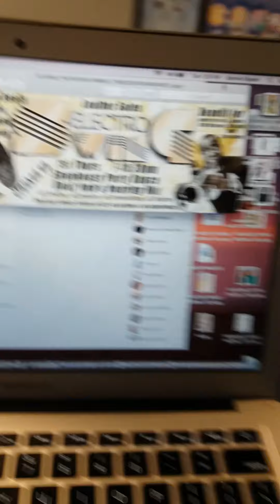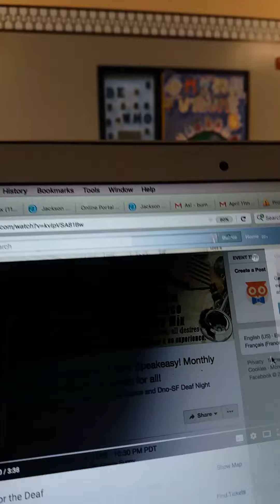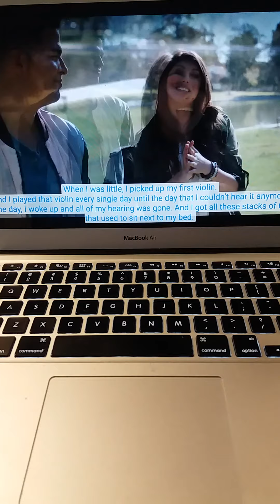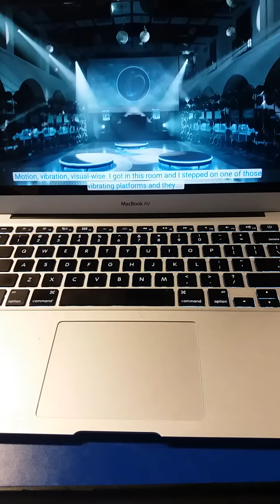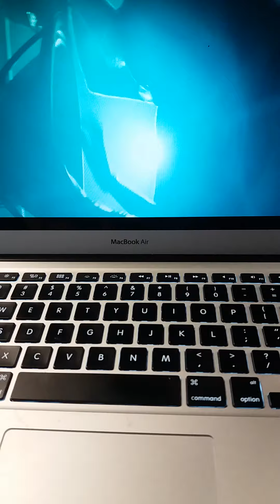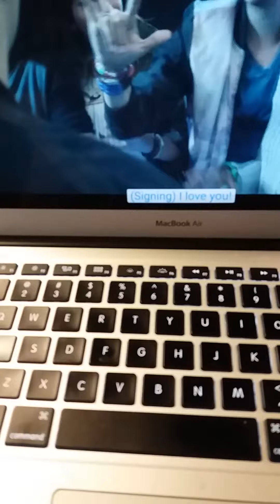Dance Open to all... Speakeasy Party w/Deaf, hard of hearing & hearing dancers...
Loud ass & lite up Lights to Music
ElectroSwing Speakeasy Dance Party Benefit

Deaf and hard of hearing invite
(hearing mix and dance too)
Loud ass ElectroSwing Speakeasy Benefit
* Monthly 1st Thursday Monthly*

Soft Opening by Invite only-Benefits Center for Sex & Culture(CSC)

--WHO? Dancers New & Not;
18 & up, all bodies, all genders, all orientations, all desires. Deaf, hoh or hearing... No partner and no experience dance lesson.

--SCHEDULE: 7-10:30pm
7:00pm Dance Lesson in voice & ASL! Beginers Welcome!
Welcome all! No experience & no partner needed! 18 & up...
7:30-10:30pm  Dance music ‘TURN IT UP’ (serious; we will supply ear plugs!)
FEEL THE VIBES of Electro Swing, Big Band, 80’s Pop, Goth Swing!
9:00pm  PERFORMANCES bring $1 bills to tip!
Warning: NUDITY
WHAT TO WEAR:
THEME ‘Flower Power!’ Must wear flower! Leather OR Vintage attire (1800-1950s) appreciated-not required.

--HOW MUCH? Private password discount of $5 off preregistered only Password on eventbrite: 'ILY'; Includes drinking glass ticket (if under 18-20 old non-alcohalic ticket)

--WHERE?
1349 Mission at 9th/10th. Easy walk from Civic Center BART. Pretty good street parking too.